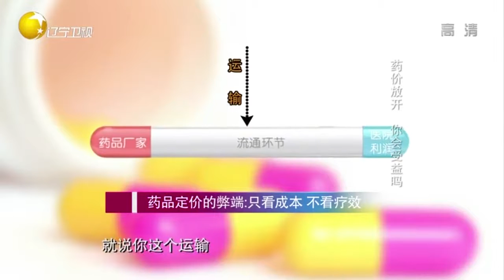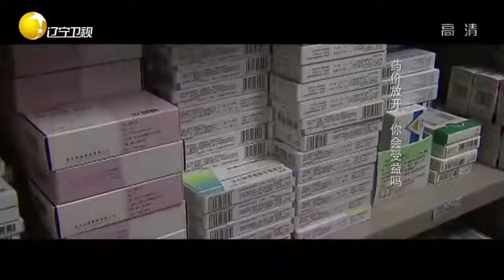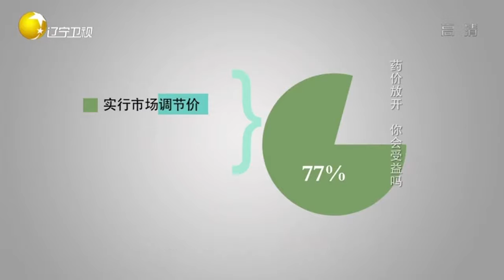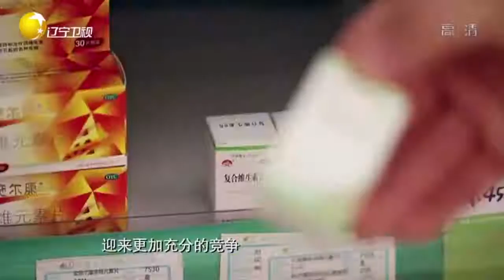揭秘政府定价药品的利与弊，药价开放水到渠成丨老梁观世界